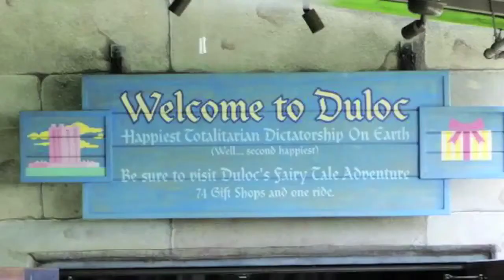Dave Riffs SHREK 4-D - The Best of the Blitzstravaganza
In which Dave makes fun of a show that cashes in on a movie that made fun of better movies.